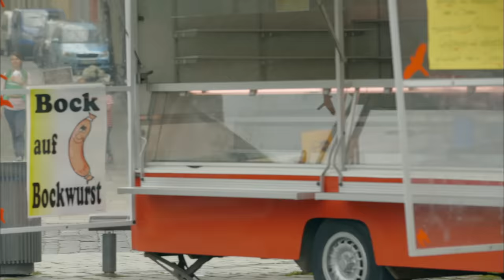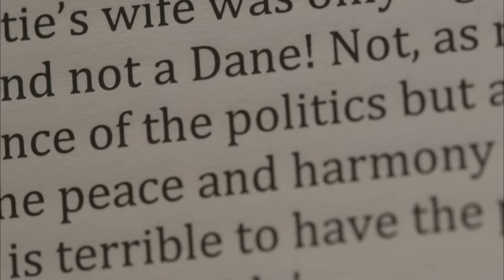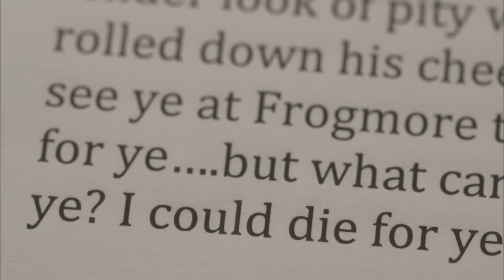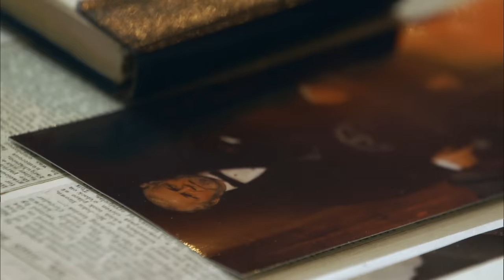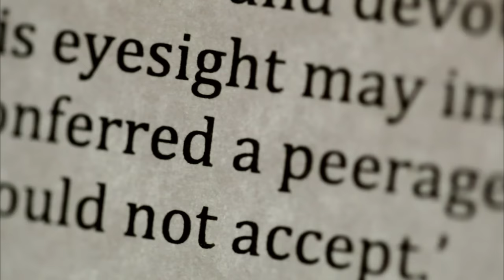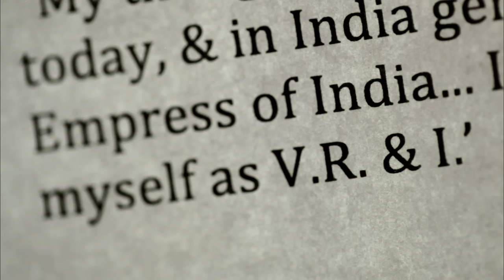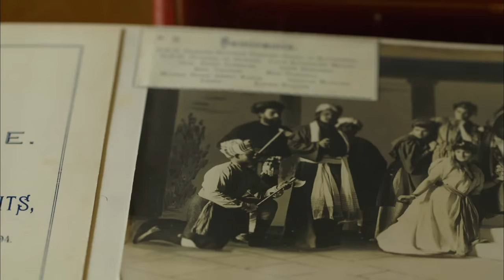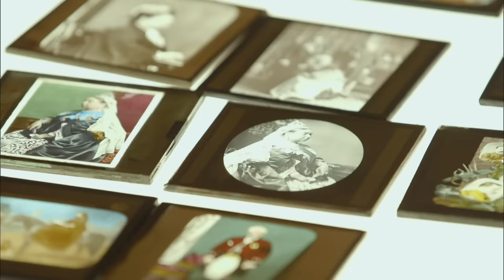The Final Years Of Queen Victoria's Reign | A Monarch Unveiled | Real Royalty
Biographer A.N. Wilson uncovers the intriguing personal life of Queen Victoria through her journals and letters in this psychological portrait of Britain's longest reigning monarch.